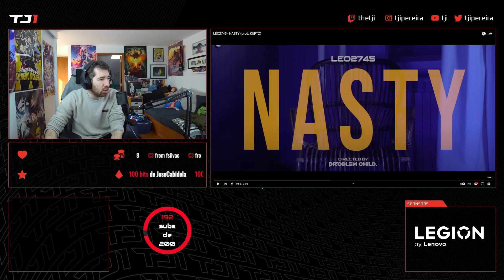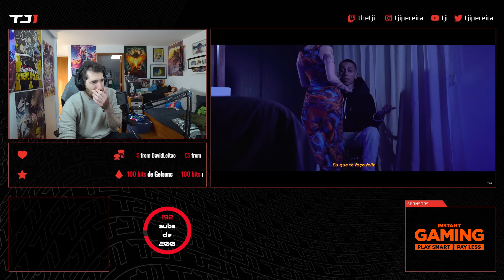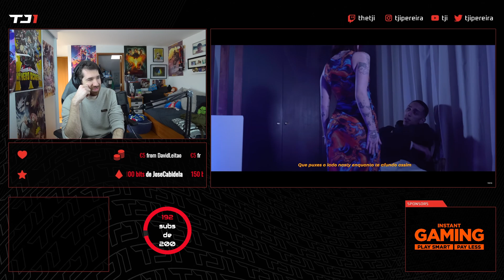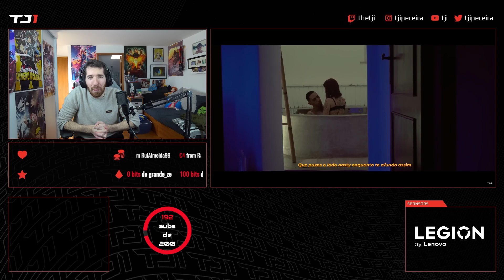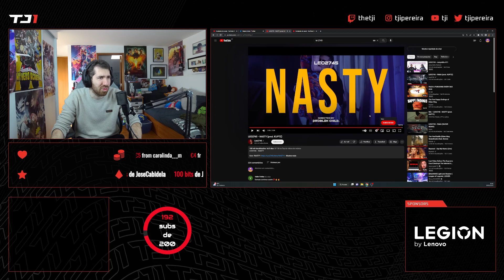TJI REAGE A LEO2745 - NASTY